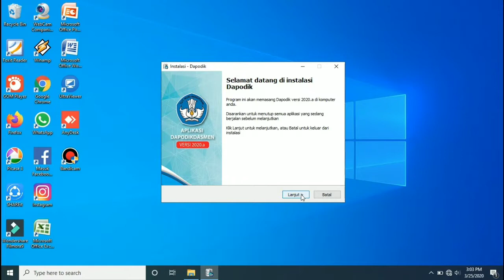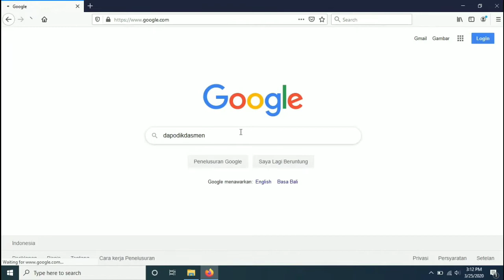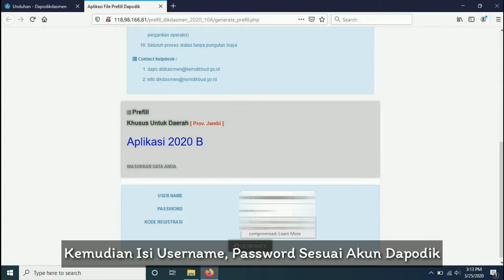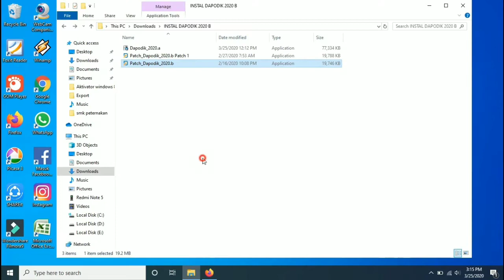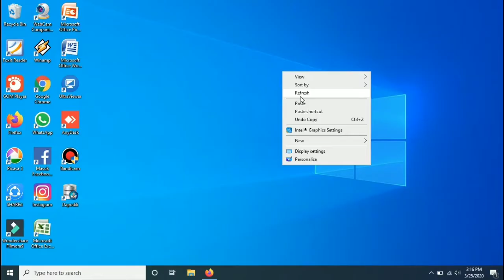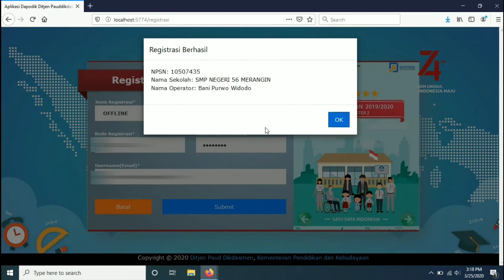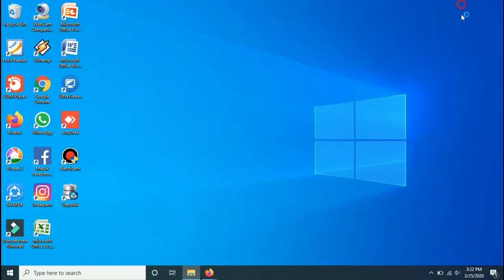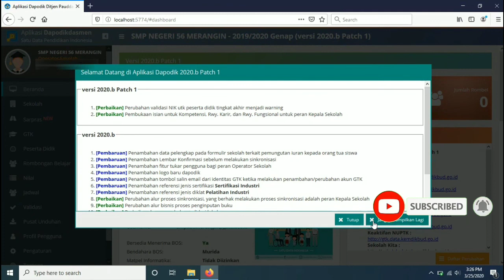URUTAN INSTALASI FRESS APLIKASI DAPODIK 2020.B PATCH 1 SECARA OFFLINE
Video Kali  ini saya akan membahas tentang Cara  Melakukan Instalasi Dapodik 2020.b Patch 1 Secara Offline

Cara Menetahui Daftar PTK PNS Dan PTK Honorer yang Aktif Di Sekolah Melalui Dasboard GTK Kemdikbud